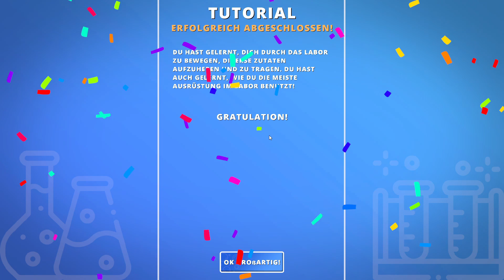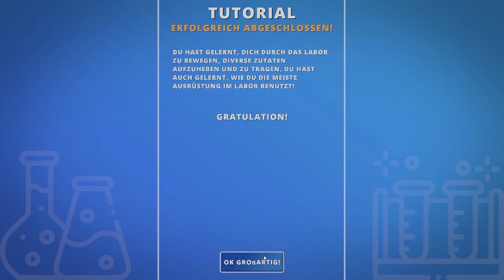Geschmackstest: Lets Play Size Matters (DerHisho)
In Size Matters kommt es wirklich auf die Größe an. In diesem flotten Rätselspiel schlüpfen wir in die Rolle eines Wissenschaftlers, welcher aus Versehen bei einem Laborunfall einem Mixtur ausgesetzt wurde, welche ihn unaufhörlich schrumpfen lässt. In einem Wettlauf gegen die Zeit müssen die richtigen Zutaten und Formeln gefunden und das lebensrettende Gegenmittel hergestellt werden.

Der Key wurde uns freundlicherweise von den Entwicklern zur Verfügung gestellt und DerHisho testet in unserem heutigen Geschmackstest einmal wie sich das Spiel so spielt. ob er mit dem Druck klarkommt? Schaut selbst!

Entwickler: Mazen Games
Publisher: GrabTheGames

☕ Wir trinken gerne mal den einen oder anderen Kaffee ;)

🎮 Ihr sucht Spiele und würdet dabei auch noch gerne etwas Gutes tun. Schaut mal bei Humble Bundle* vorbei